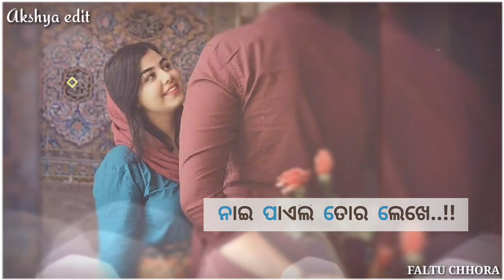Tor hasi lo sor lage || new sambalpuri status video 2021 || new sambalpuri whatsapp status video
Video is for educational and entertainment purpose only